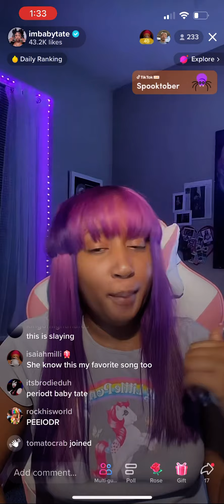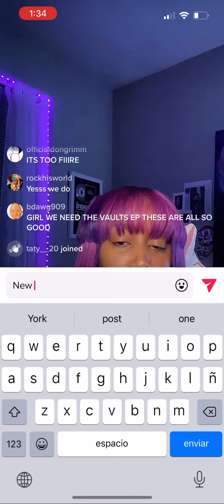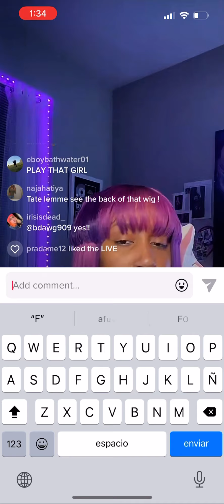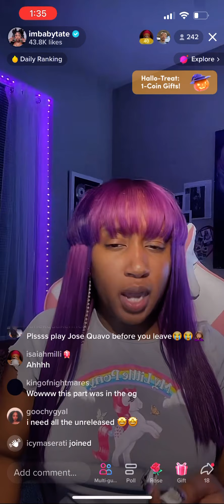Baby Tate - New Girl OG (Unreleased Snippet)